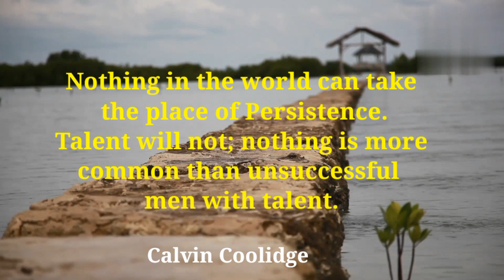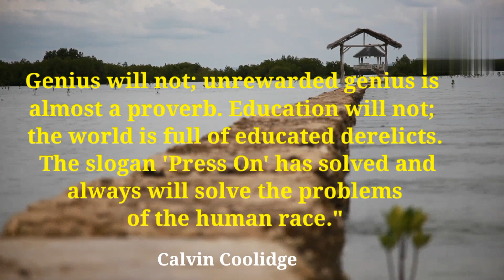Quotes about success and achievements!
Success usually comes to those who.

In this video talking about success and achievements about life, I added best Philosophers quotes in this video. I parsanaley like these quotes about life.

[00:02] success is not final...
[00:11]it is better to fail in originality.
[00:18] the road to success and road to.
[00:25] success uselessly comes to those...
[00:41] nothing in the world can take the place...
[00:51] Genius will not: unrewarded genius is almost.

USAGE RIGHTS

➤NARRATIONS: Recitals and Any Commentary are Recorded and Edited By Me.